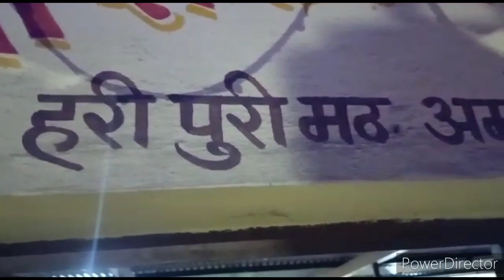erandol hari puri ganesh mitra mandal No .16 ganesh uthsav morya mangal murti